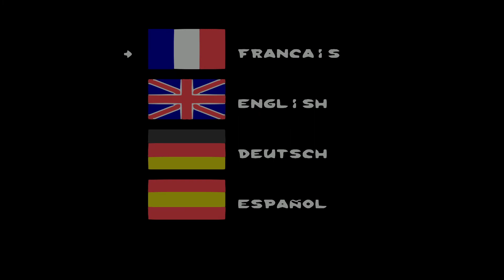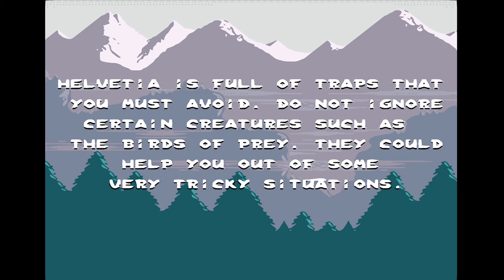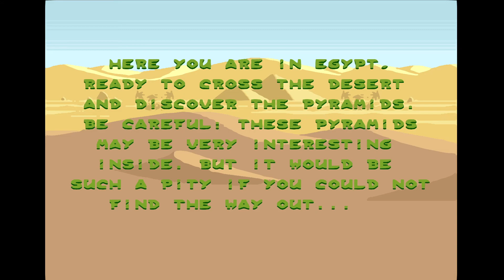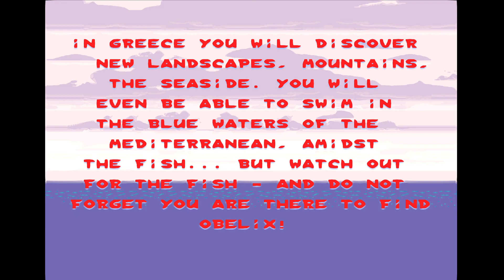1233 Asterix SNES 1080p 60fps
channel link: runplaysinhd

Asterix, SNES, Nintendo, Super Nintendo, Longplay, Playthrough, Walkthrough, Runplay, Speedrun, TAS, HD, 60 fps, Quick, Retro, Video games, AVGN, Best, 720p, 1080p